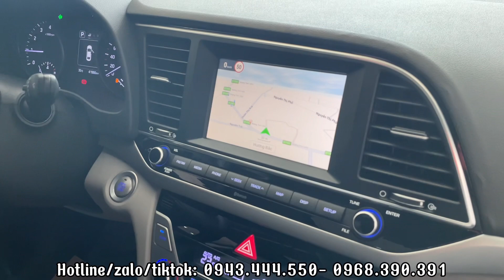Bán nhanh trước lễ| ELANTRA 2016 AT SIÊU CỌP- BAO LỖI@ANOTOCU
🫱 Mua bán- trao đổi xe- Hỗ trợ góp- cầu. Chuyển xe toàn quốc